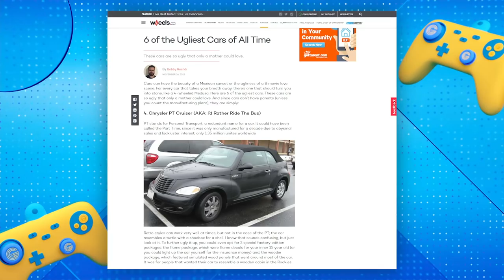Destruction AllStars: Is it worth the $0 price tag? | Gamey Gamey Game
This week Evan is joined by Kate Dehnert, Michelle Brasier and Ben to chat Destruction AllStars and tall vampire ladies!

Thanks to our studio crew this week:
Pat Petraitis
Bec Petraitis
Emily Parker
Tyson Burgess